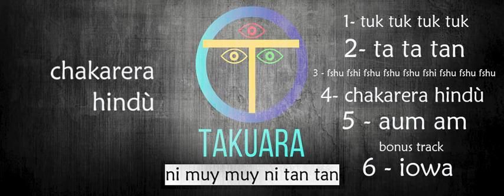4- chakarera hindù (ni muy muy ni tan tan)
🎶 El proyecto musical titulado "ni muy muy ni tan tan"  ha sido elaborado utilizando instrumentos musicales étnicos virtuales.

👉 Esto significa que, en lugar de utilizar instrumentos tradicionales de diferentes culturas, se han empleado programas de ordenador o sintetizadores para recrear el sonido de estos instrumentos de manera virtual. Esto me ha permite experimentar con diferentes sonidos y crear una música única y original.

🎶 Espero que disfruten al escuchar este proyecto musical tanto como he disfrutado de llevarlo a cabo.

Ni Muy Muy Ni Tan Tan

01- tuk tuk tuk tuk
02 - ta ta tan
03 - fshu fshi fshu fshu fshu fshi fshu fshu fshu
04 - chakarera hindù
05 - aum am
06 - iowa

💪 Apóyanos a que sigamos investigando, creando nuevos instrumentos y nuevos contenidos GRATIS

También puedes comunicarte vía WhatsApp para una atención personalizada

¿que instrumento te gustaría que investiguemos y sumemos a la FAMILIA Takuara?

Saludos desde Argentina... y no olvides que...